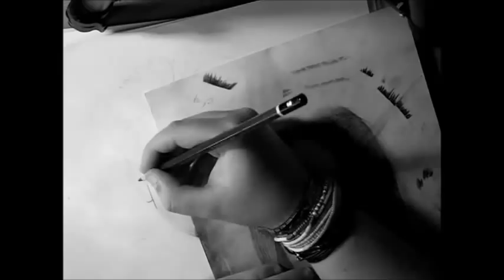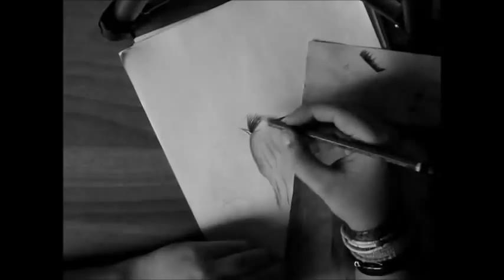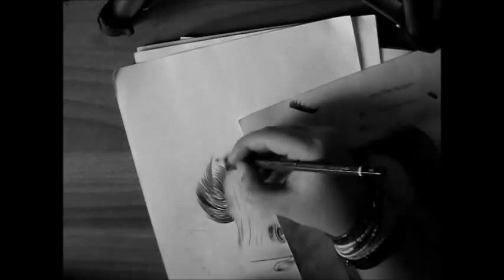SketchDay - Patryk Rojo Rojewski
Portret znanego polskiego youtubera :)